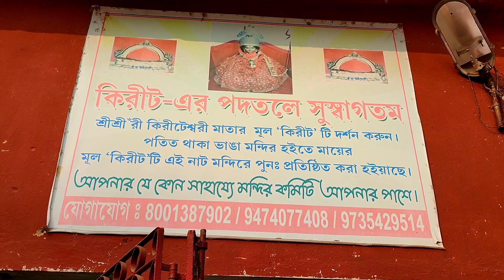সতিপিঠ দেবী দুর্গার কপালসহ মুকুট এখানে পড়েছিল | কিরিটেশ্বরী মন্দির | Subrata Sokhi Vlog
Kiriteswari Temple is situated in Kiritkona village under the Nabagram CD block in the Lalbag subdivision of Murshidabad district in the state of West Bengal. This is one of the Shakti Pithas among the 51 peeths.

কিরীটেশ্বরী মন্দির হল হিন্দুধর্মের শাক্ত মতের পবিত্র তীর্থ শক্তিপীঠগুলির অন্যতম। এটি ভারতের পশ্চিমবঙ্গের মুর্শিদাবাদ জেলার লালবাগ কোর্ট রোড রেলওয়ে স্টেশনের ৩ মাইল দূরে 'কিরীটকণা' গ্রামে অবস্থিত। রাঢ় বাংলার প্রাচীন পীঠস্থানগুলির মধ্যে কিরীটকণা অন্যতম কথিত আছে দৌখ যজ্ঞের সময় মহাদেবের ক্রোধ কমানোর জন্য বিষ্ণু তার চক্র দিয়ে সতীকে ৫১ খন্ড করেছিল তার মধ্যে সতীর কপাল সহ মুকুট এখানে পড়েছিল। তাই এই মন্দিরের নাম কিরীটেশ্ব রি মন্দির।

Subrata Sokhi Vlog
kritishari tample

প্লিজ বন্ধুরা আমার ভিডিওগুলো দেখো
Hi Guys
    আমি সুব্রত ও আমার ওয়াইফ সখী
          তোমাদের নতুন বন্ধু
আমার ইউটিউব চ্যানেলটি আশা করছি তোমাদের ভালো লাগবে। যেখান থেকে নতুন কিছু শিখবে আর দেখবে সুন্দর কিছু ভিডিও।